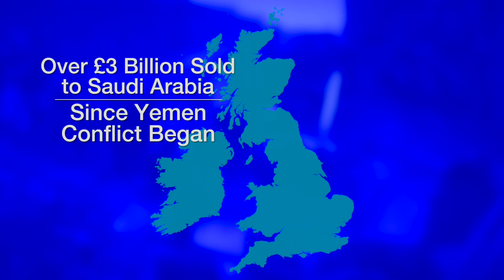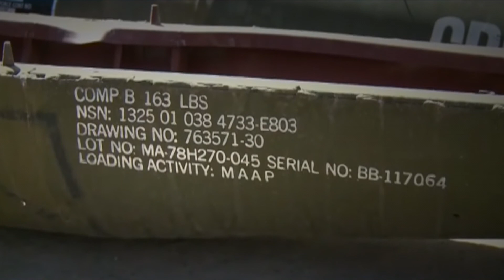A Simple Question: UK allowed to continue arms sales to Saudi Arabia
Human rights campaigners lost a high-profile legal case against the British government on Monday challenging the sale of arms to Saudi Arabia.
Campaign Against the Arms Trade (CAAT), a UK-based group working to end the international arms trade, argued that the government is acting unlawfully by selling arms to Saudi given widespread concerns about the Kingdom’s brutal war on Yemen.  However, the judges rejected claims of any wrongdoing.
CAAT claimed the Saudi-led coalition was guilty of "repeated and serious breaches" of international humanitarian law, and created a humanitarian catastrophe - destroying vital infrastructure and leaving 80% of the population in need of aid.
This comes as the government has come under fire recently for allegedly burying a report into the funding of terrorism in the UK, which focused on Saudi Arabia.  Prime Minister Theresa May has repeatedly backed the Saudi regime and insists maintaining close ties is good for the UK’s security and economy.
Since March 2015, Saudi has waged a brutal war on Yemen in an attempt to crush the popular Houthi Ansarullah movement and reinstall the former president, Abd Rabbuh Mansur Hadi, a staunch ally of Riyadh. Saudi warplanes have pounded Yemen day and night, killing over 12,000 people, including many women and children, and displacing over three million others.
More than £3 billion worth of military equipment was licensed to the Saudi Kingdom since the conflict began, including aircraft, drones, grenades and missiles. This is despite calls by international bodies to stop supplying the regime.
International organisations including a UN panel of experts, the European parliament and humanitarian NGOs have condemned the continuing airstrikes against Yemen as unlawful.
They argue that the strikes are in breach of international humanitarian law because they are being carried out with insufficient regard to the protection of civilians and civilian buildings. In some cases, it is alleged that Saudi forces deliberately targeted civilians.
Last May, evidence was found that British-manufactured cluster munitions had been used by Saudi Arabia in villages in northern Yemen. At the time the Government rejected this evidence. However, several months later, Defence Secretary Michael Fallon admitted that Saudi Arabia said it had used them, but would not do so again.